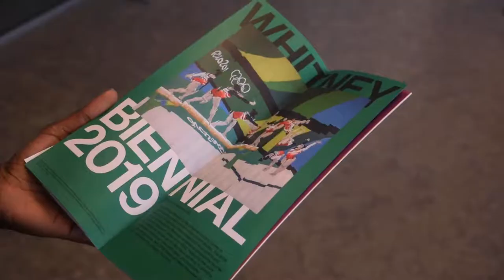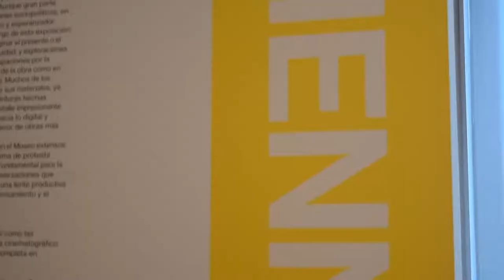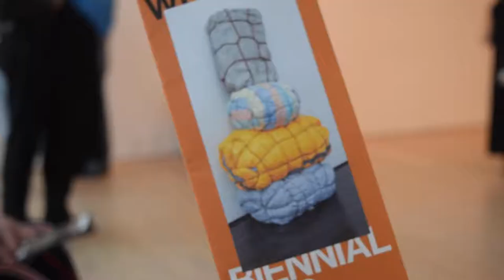WhitneyWalkThru: The 2019 Whitney Biennial | Kaylee Reynolds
a mini movie, vlog perhaps? of my visit to the 2019 Whitney Biennial.

Title: Sprinkles by Johny Grimes